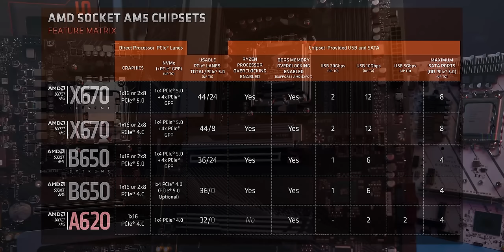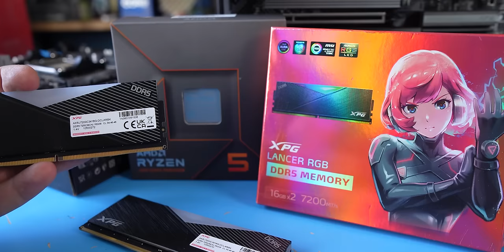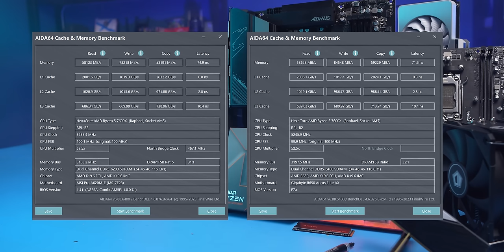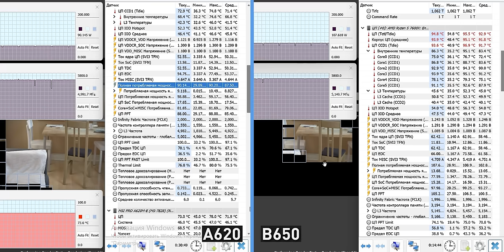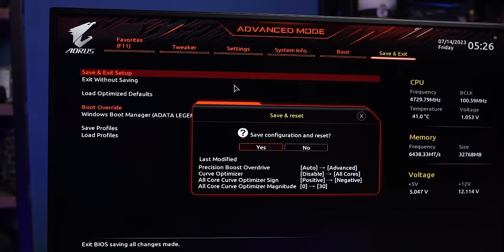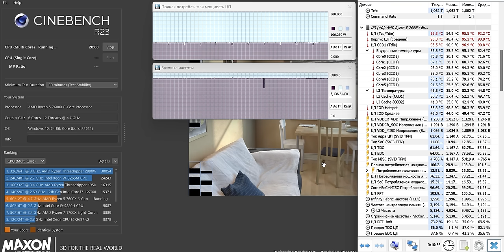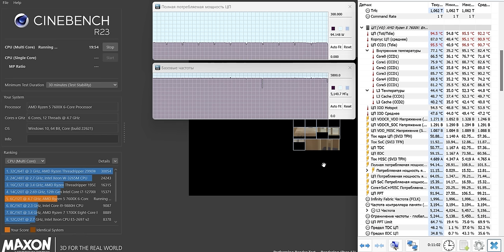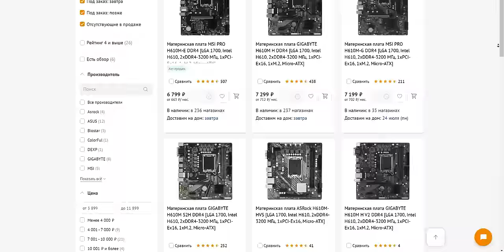A620 vs B650 – а стоит ли переплачивать? Выбор платы на AM5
Младшие чипсеты всегда были урезанными – и тем интереснее посмотреть, как на A620 будет работать народный 6-ядерный Ryzen 5 7600X. Сравниваем производительность в играх и рабочих задачах с топом на B650. Имеет ли смысл доплачивать? Есть ли толк в разгоне CPU? Как A620 гонит память? Справляется ли VRM?

00:00 – Вступление
01:34 – Теория по чипсетам для АМ5
05:06 – Разгон и андервольтинг
07:51 – Тесты в рабочих задачах
11:44 – Тесты в играх
15:42 – Итоги